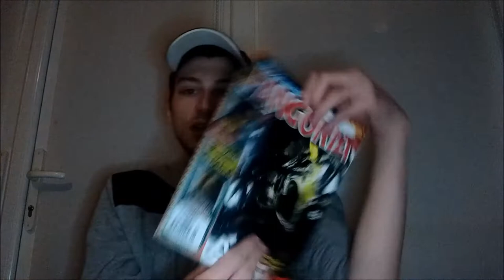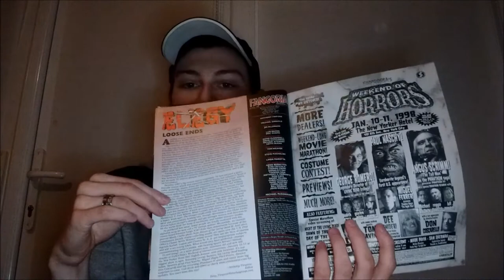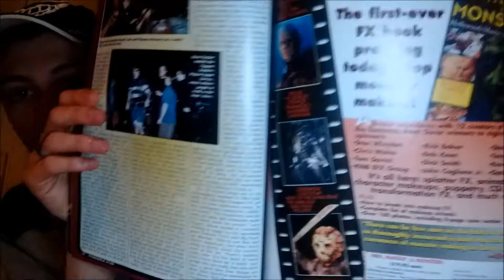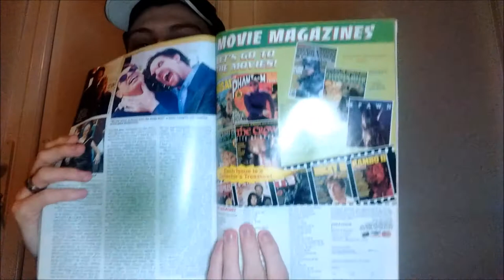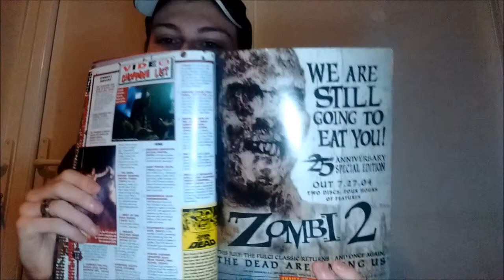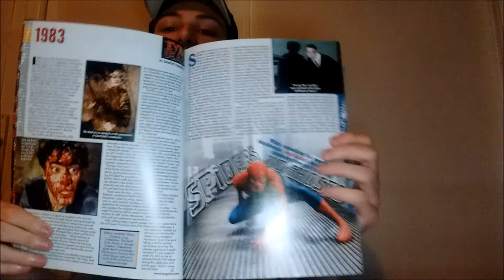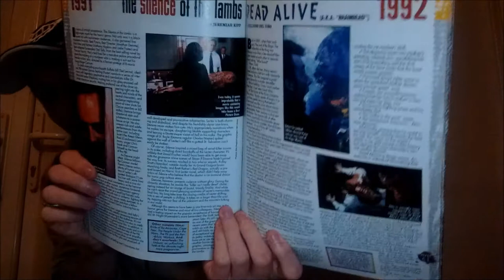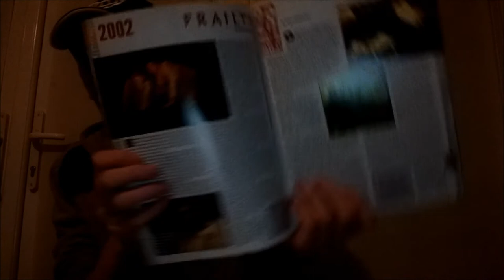Fangoria Issue #169 & Issue #234 UNBOXING!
Hey guys, welcome back. Time for another unboxing video. This time you guys get to see me unbox two issues of Fangoria magazine in one video! Issue #169 includes articles on the following movies; 'Alien Ressurection', 'Scream 2', 'An American Werewolf In Paris', 'Buffy The Vampire Slayer', 'Blade', 'The Night Flyer' and many more gory articles. Issue #234 includes articles such as; 'Alien Vs. Predator', 'Spider-Man', 'Godzilla' & best of all because it's the 25th anniversary of this issue, Fangoria gives us a rundown of their top 25 horror flicks. With all that said, I hope you enjoy!